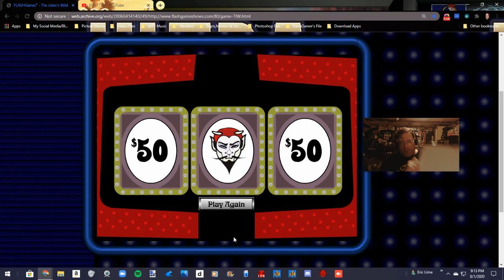EML77 TV #766: The Joker's Wild 8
Doing battle against that sucky devil once again!